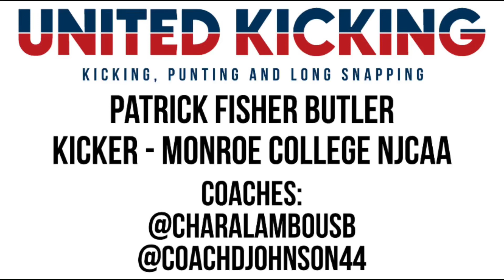Kicker At Monroe College (HIGHLIGHT TAPE)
First Year Playing Football
Red Shirt Freshman
Played soccer for a year then transferred to play football

58 NJCAA Points
Stats:
10/17 Field Goals (2 Blocked)
28￼/35 PAT’s (5 Blocked)
Longest Field Goal: 47 Yards

Cumulative GPA: 3.1 📚